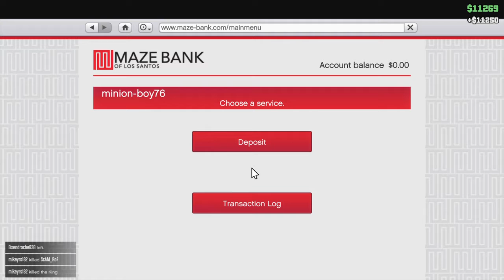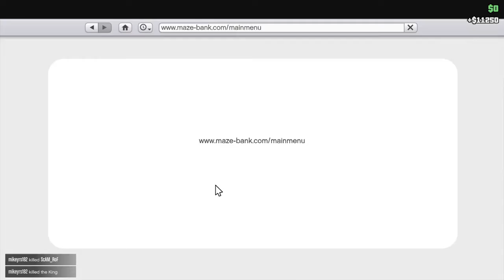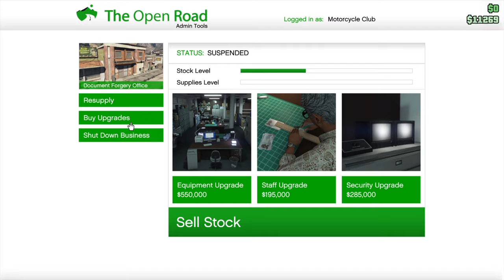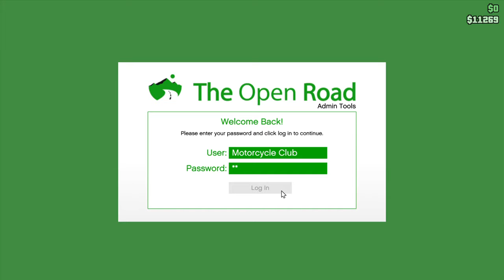Grand Theft Aut